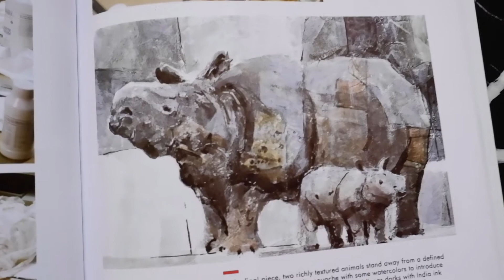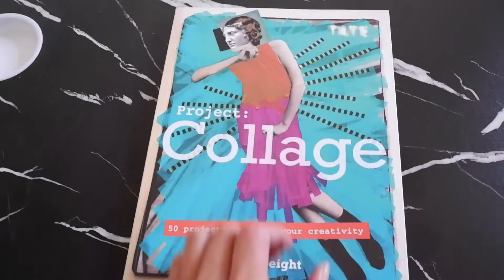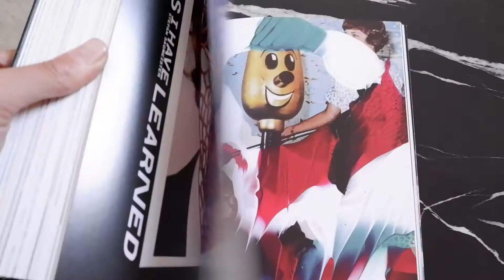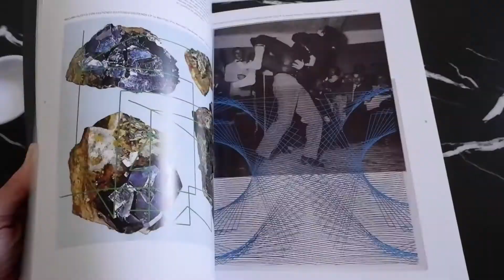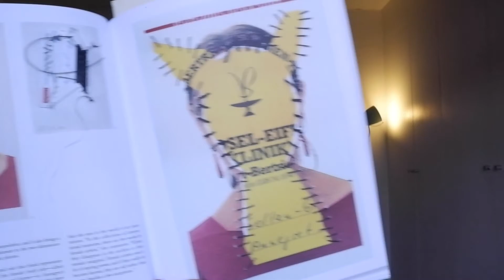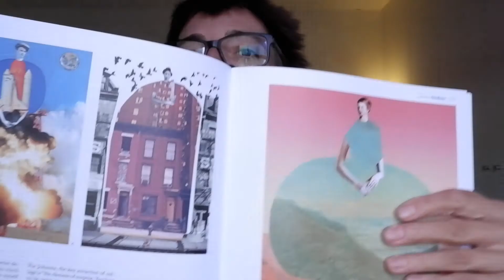My Favourite Collage Books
If you are interested in collage, you will love looking at these books! Check out the next week's video, too, for poets' and artists' collage books, and have a look at my collage playlist.

Storygraph @poetology

The books I mention:
-Gerald Bromer "Collage Techniques: A Guide for Artists and Illustrators" New York: Watson-Guptill 1994.
-Bev Speight "Project: Collage: 50 Projects to Boost Your Creativity" London: Ilex 2019.
-Dr. Me "Cut That Out: Contemporary Collage in Graphic Design" London: Thames & Hudson 2019.
-Rebeka Elizegi "Collage By Women: 50 Essential Contemporary Artists" Barcelona: Hoaki Books 2019.
-Patrick Elliott "Cut and Paste: 400 Years of Collage" National Galleries of Scotland 2021.

00:00 Intro
00:35 Collage Techniques
02:02 Project Collage
03:38 Cut That Out
06:16 Collage By Women
07:18 Cut and Paste
08:31 Outro